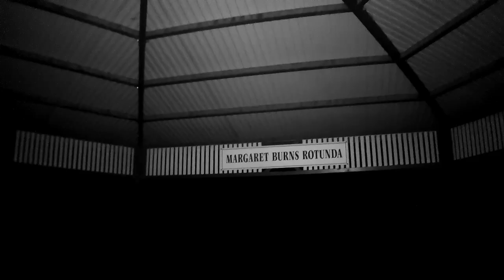Margaret Burns Rotunda Investigation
A short paranormal investigation of Margaret Burns Rotunda inside the  Macedon Cemetery. Not much had happened apart from a few temperature fluctuations throughout the investigation.

Hope you enjoy it and I'm hoping to do a lot more investigating in the not so distant future!